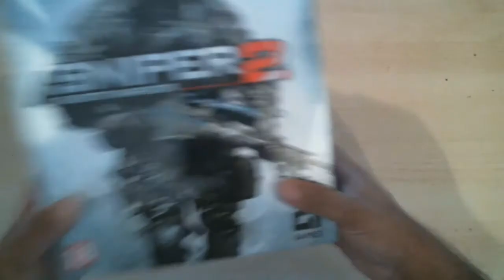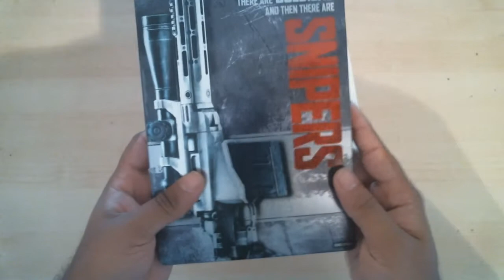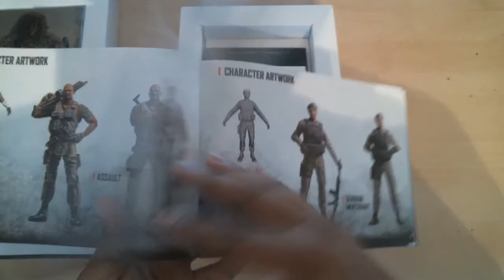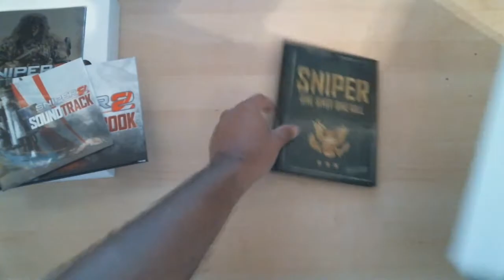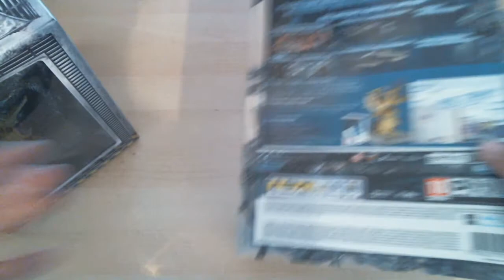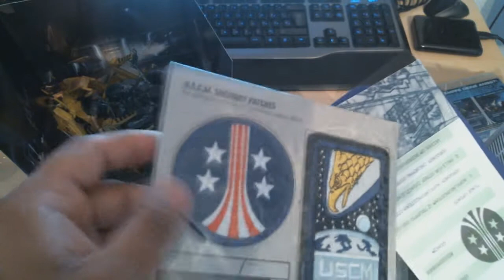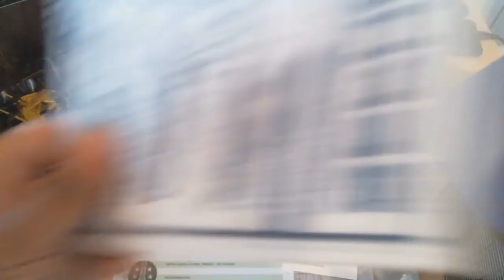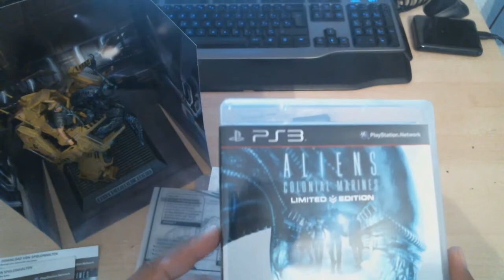DOUBLE COLLECTORS EDITION UNBOXINGGGGGGG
ed ecco in arrivo il video unboxing di 2 collectorssssssssssssssssssss
enjoyyyyyyyyyyy